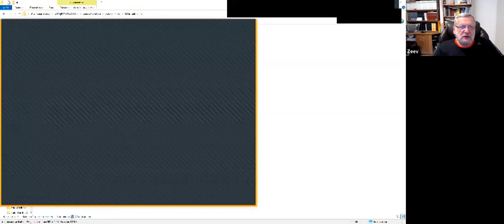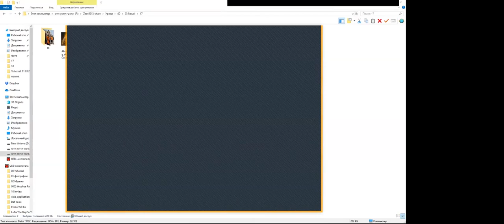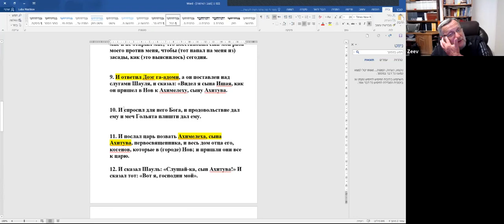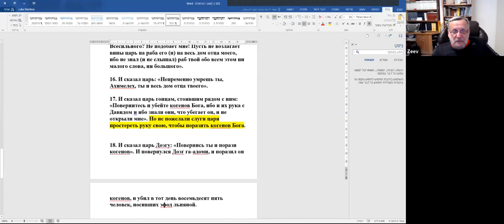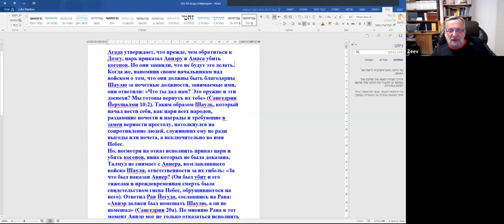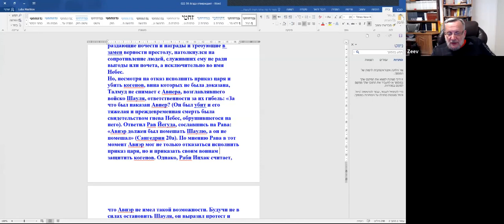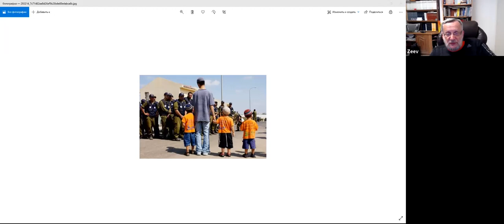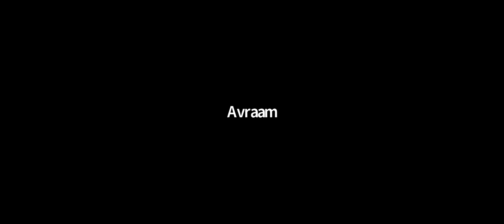Казнь коэнов Нова. Все ли приказы исполняют? Книга Шмуэль алеф. Рав Зеев Мешков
Книги Пророков - "Продолжаем изучение книги "Шмуэль алеф. "Казнь коэнов Нова. Все ли приказы исполняют? Давид и спасаясь от преследований, спасает сыновей Израиля, повинуется пророку. Коварство царя Моава."